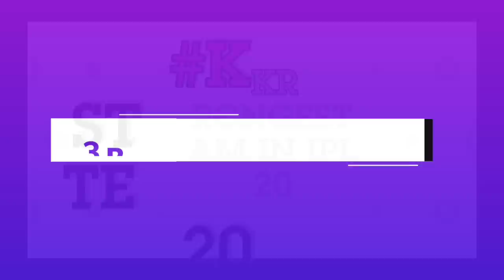IPL 2020:Brendon McCullum back on field as a replacement player। 3 Big Updates for KKR